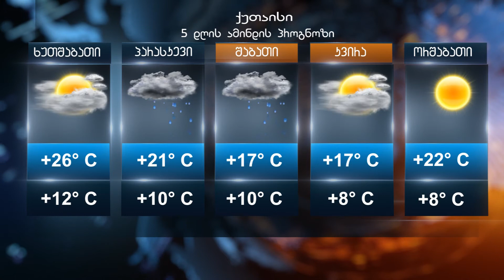ამინდის პროგნოზი 11.04.2018